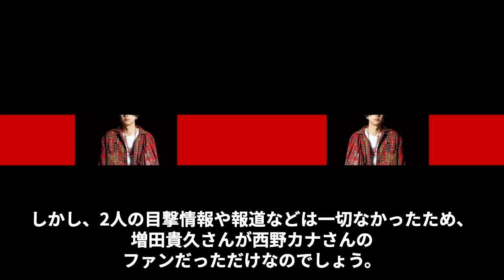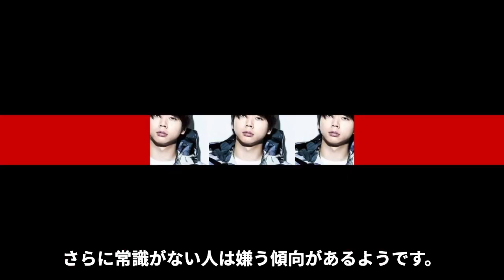増田貴久の女性がドン引きするほどの性格…メンバーの“衝突”の内容に言葉を失う…「NEWS」として活躍するアイドルの豪華な女性遍歴に驚きを隠せない…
ジャ●●ズ事務所所属のグループ NEWS。

今や 3 人組となってしまったうちの 1 人、増田貴久さん。

俳優としてドラマや舞台などに多数出演していますが、

その明るいキャラクターを活かして「ゴ チになります」など

バラエティ番組でも大活躍しています。

今回は増田貴久さんの女性がドン引きするほどの性格や

メンバーの“衝突”の内容、豪華な女性遍歴